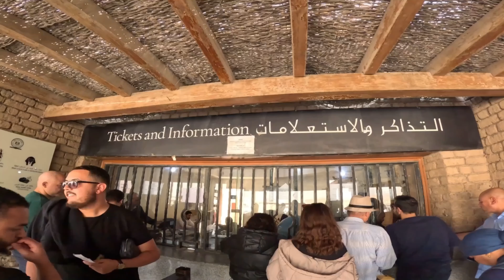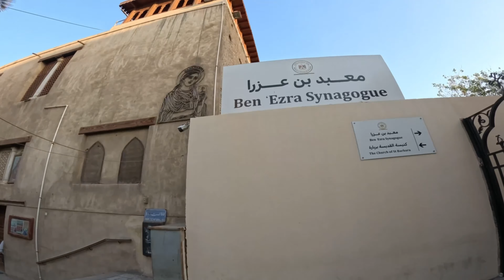Top things to see in Cairo Egypt in one day 🇪🇬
Music credit’s